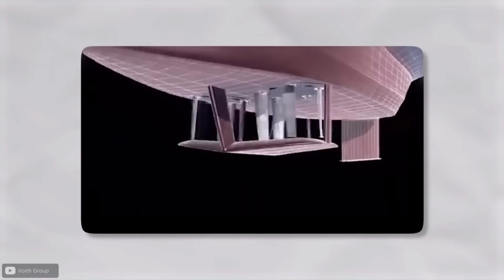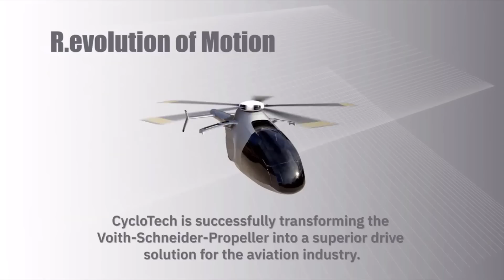STAR WARS Hover Tech is HERE!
Austrian company CycloTech has developed a technology they're calling CycloRotors, and it might just be what propels aviation into the future.